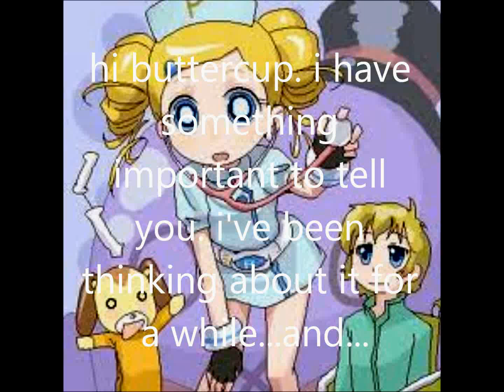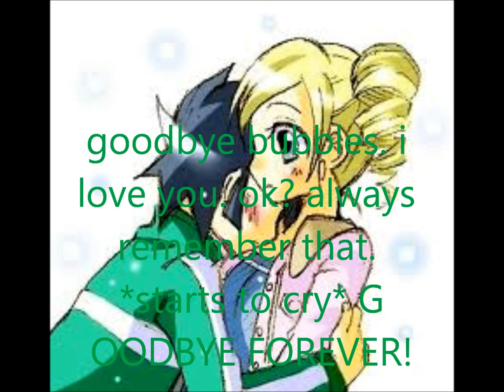BUTTERCUP AND BUBBLES' STORY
a little video of bubbles and buttercup falling in love but blossom finds out.. uh oh! and if you dont know, blossom and bubbles are sisters. see bubbles and blossom's story. hope you like it! bye! no mean comments!